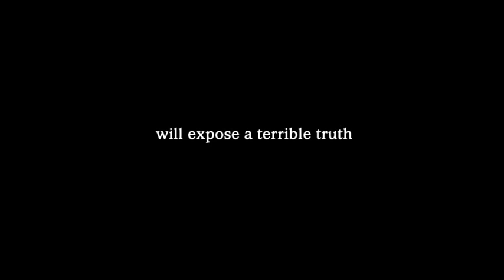Sanctus by Simon Toyne - The Seed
Watch this teaser for the hotly anticipated debut novel by Simon Toyne. Published 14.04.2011.